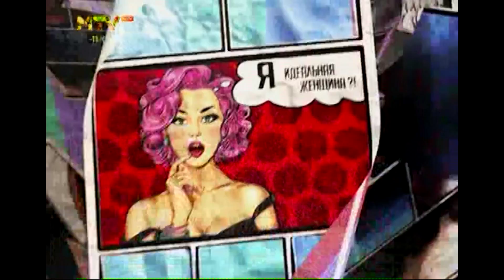Эфир телеканала MTV ( Уфа )